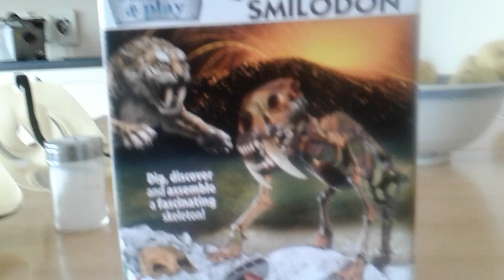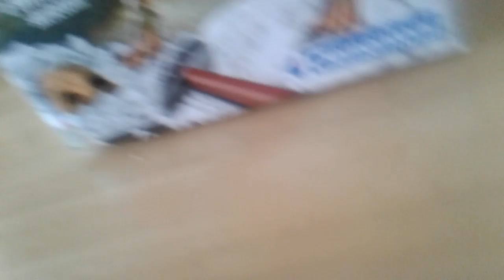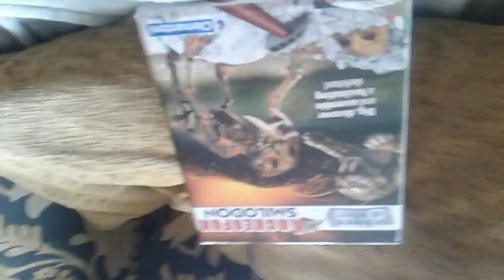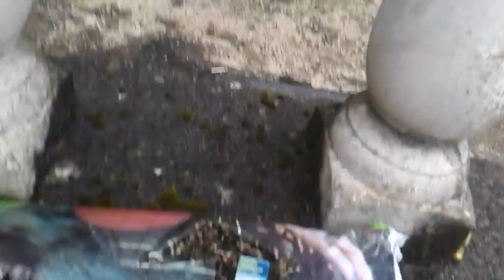6 July 2019